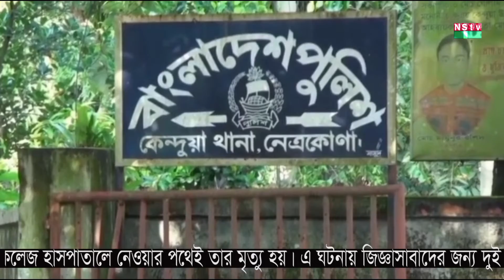নেত্রকোণার এক কলেজ ছাত্রকে খু/ন NS TV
A_college_ student_of_ Netrakona_ was_ killed#